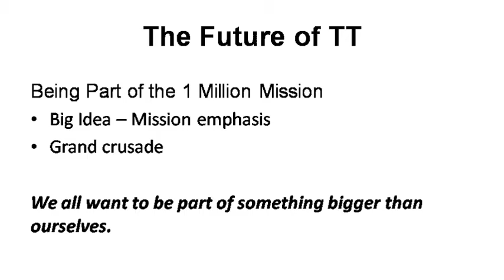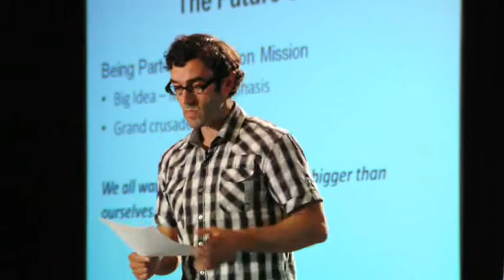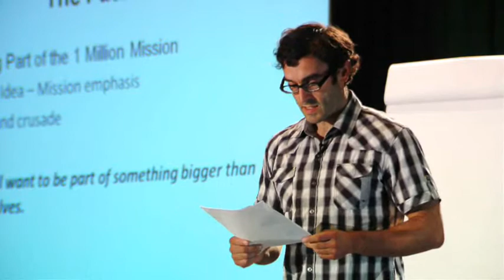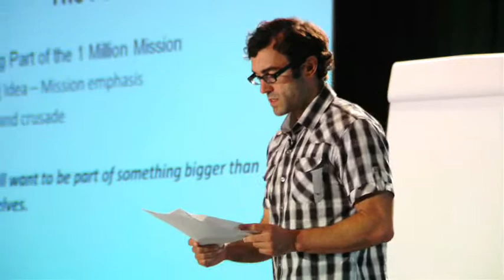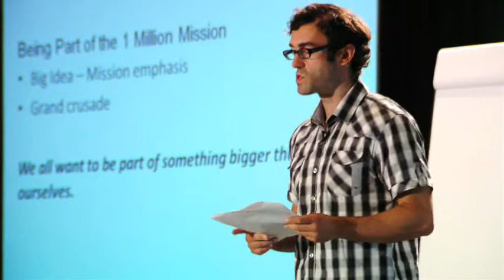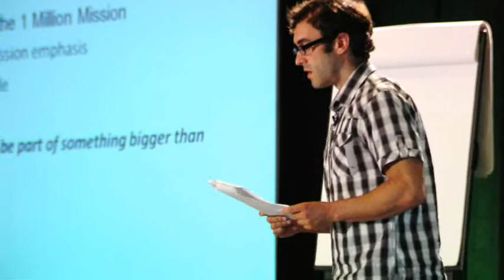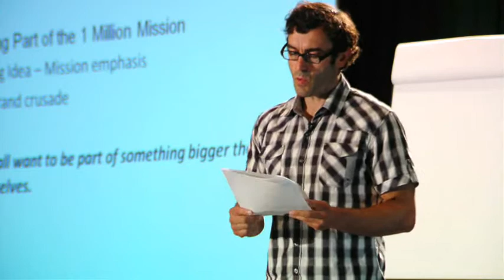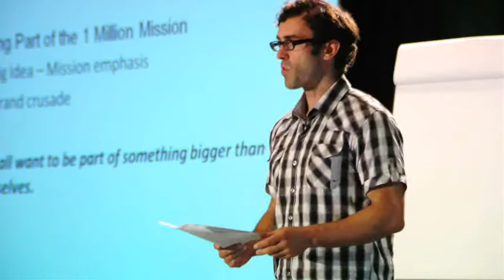Creating Your Vision - Turbulence Training Trainer Summit 2011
According to a recent survey, only 20% of personal trainers today will still be in the industry five years from now. Most will have quit.

Faced with mounting bills, suffocating mortgages, and expensive car payments, these struggling personal trainers were forced to abandon their dreams for a "real" steady-paying job with a guaranteed paycheck -- even if it meant sacrificing their life's ambition.

In stark contrast, the handful of fitness trainers who still remain 15 years later have THRIVED, building fitness businesses that are packed with loyal clients who regularly refer new clients, share success story testimonials, and passionately support their trainers, as though they are family.

What Made the Difference Between These Trainers?